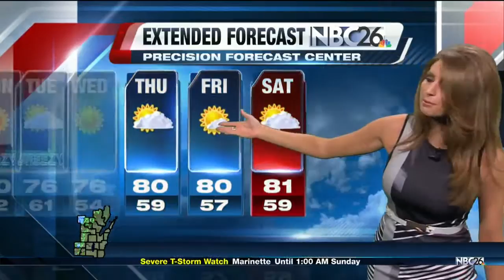NBC26 Live at 10:00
Stormy Night